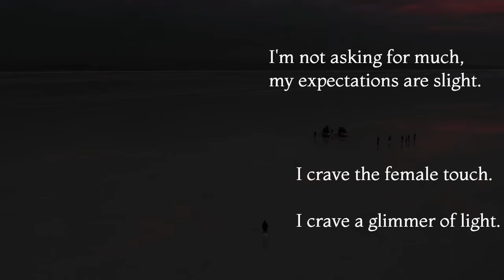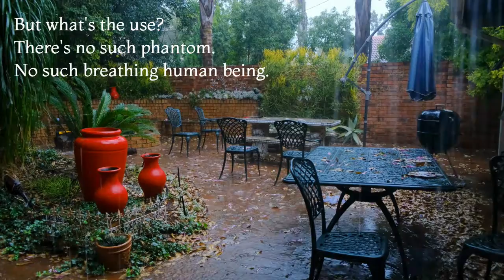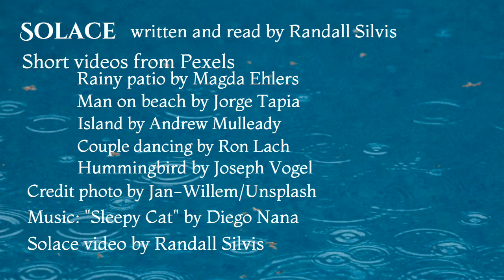Solace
"Solace" is a video vignette in the Spoken Word Series of author Randall Silvis.